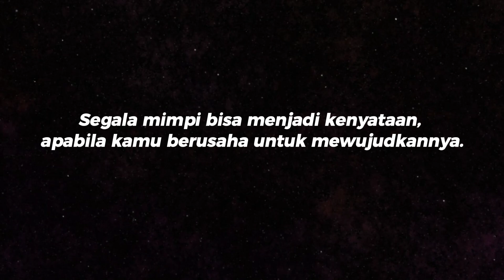🎉 PERJALANAN KU DI YOUTUBE ! TERIMAKASIH SEMUANYA 😭🙏